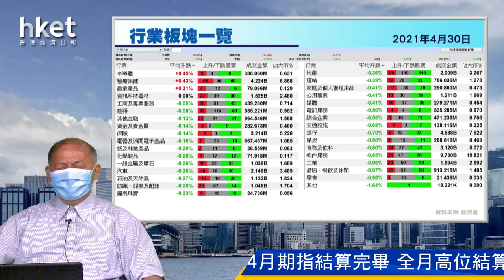今日推介中石油 | 首程控股、中電信、現代牧業、中國龍工、海底撈最新部署（2021年4月30日）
【香港經濟日報】《香港經濟日報》專欄作者石鏡泉（石Sir）推介中國石油股份（00857），另亦會分析首程控股（00697）、中國電信（00728）、現代牧業（01117）、中國龍工（03339）及海底撈（06862）最新部署，詳情待石Sir為你分析。……（更多內容：